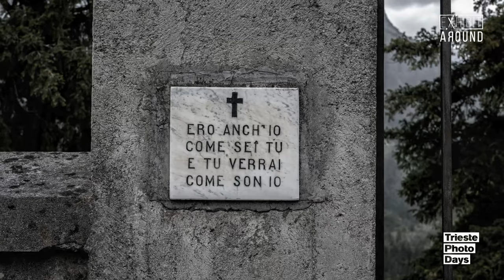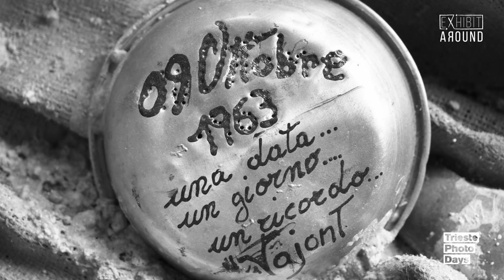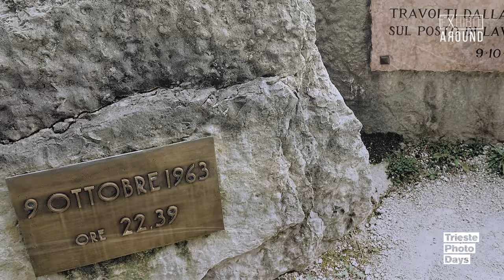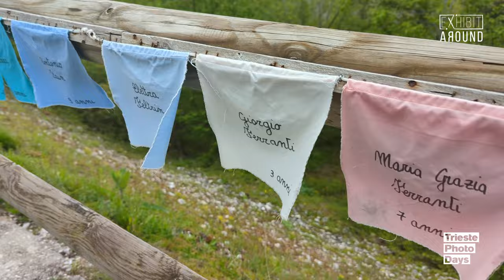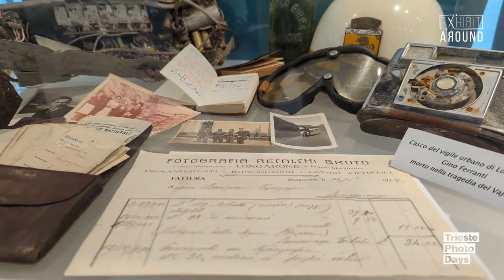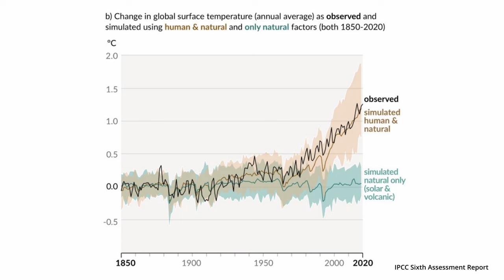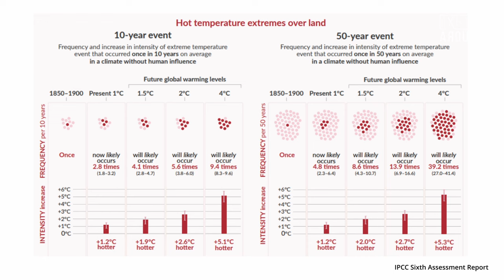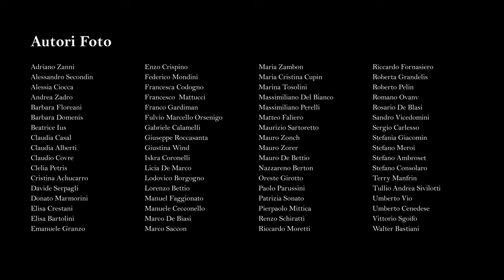Documentario VAJONT Photo Days 1963-2023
Il nostro contributo per i 60 anni dalla tragedia del Vajont
Il documento multimediale creato con l’obiettivo di conservare viva la memoria della tragedia del Vajont, sensibilizzando il pubblico su questo importante capitolo della storia, e offrire l’opportunità per un dibattito sull’impatto dei grandi interventi sull’ambiente, sull’importanza dell’analisi dei dati per valutare il rischio di disastri, tenendo anche conto del cambiamento climatico.
Il dialogo tra preziose immagini d’archivio fornite dal CRAF e dal Circolo Fotografico La Gondola, le straordinarie fotografie scattate da 66 autori, le toccanti interviste ai sopravvissuti, si intrecciano qui con le interviste a Pierpaolo Mittica e ai partner culturali e scientifici: Antonio Carrara Presidente dell’Ente Parco Naturale Dolomiti Friulane, Francesco Pauli, Professore Ordinario di Statistica al DEAMS – Dipartimento di Scienze Economiche, Aziendali, Matematiche e Statistiche “B. de Finetti” dell’Università degli Studi di Trieste , Alvise Rampini, Direttore del CRAF – Centro di Ricerca e Archiviazione della Fotografia di Spilimbergo, e il Professor Giovanni Fraziano, Ordinario di Composizione Architettonica e Urbana presso il Dipartimento di Ingegneria e Architettura dell’Università degli Studi di TriesteVajont Photo Days è un dialogo tra fotografia, memoria storica, divulgazione e valorizzazione del territorio. Un viaggio emozionante che attraversa il tempo, partendo dal "prima della tragedia" fino ad arrivare ai giorni nostri, sessant'anni dopo l'evento drammatico del Vajont. Una visione approfondita del territorio colpito dal disastro, esplorando la storia, la cultura, la vita quotidiana delle persone che la vivono e la loro memoria.

Vajont Photo Days è realizzato con il sostegno della Regione Friuli Venezia Giulia – “Io Sono FVG” e le Partnership con CRAF – Centro di Ricerca e Archiviazione della Fotografia, DEAMS – Dipartimento di Scienze Economiche, Aziendali, Matematiche e Statistiche “B. de Finetti” dell’Università degli Studi di Trieste, Ente Parco Naturale Dolomiti Friulane e Circolo Fotografico La Gondola di Venezia con la collaborazione del Professor Giovanni Fraziano, Ordinario di Composizione Architettonica e Urbana, Dipartimento di Ingegneria e Architettura dell’Università degli Studi di Trieste, Comune di Vajont, ProLoco Vajont APS, Protezione Civile del Friuli Venezia Giulia, Stazione Rogers.
Vajont Photo Days si avvale inoltre della consulenza storico-artistica di Vincenzo Labellarte.
Ospite speciale del progetto il fotografo Pierpaolo Mittica.

CAPITOLI:
00:00 Introduzione
01:02 Pierpaolo Mittica racconta
06:09 Sopravvissuti al disastro
27:56 Rinascita e Resilienza: oltre la tragedia
35:59 Preservare la Memoria e Proteggere il Futuro